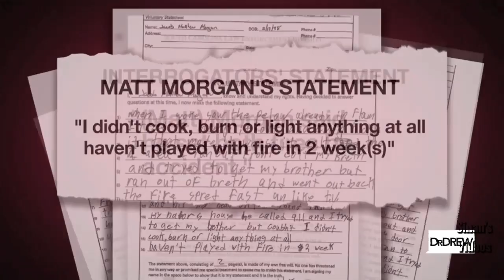14 aylık kardeşini yakarak öldüren katil Jacob Matthew Morgan